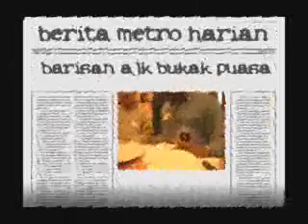satu kawah satu jiwa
dinner asak 2006
hotel singgahsana